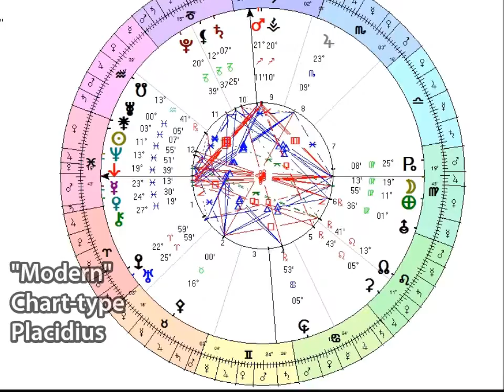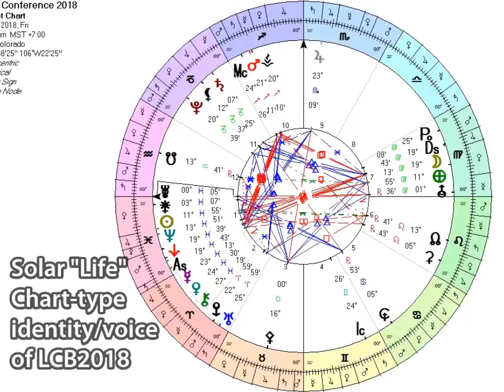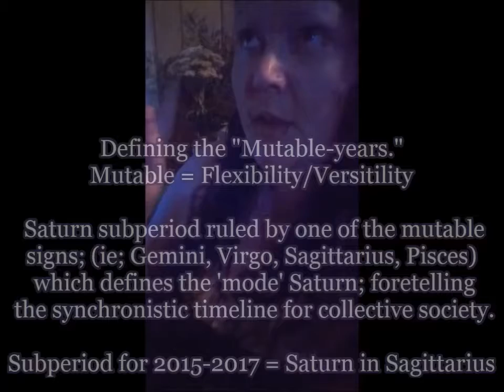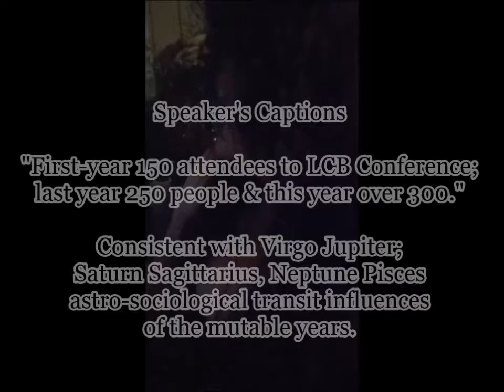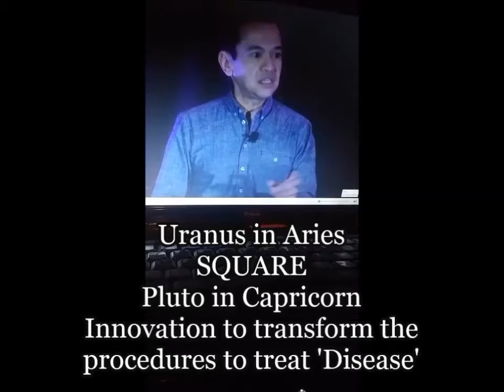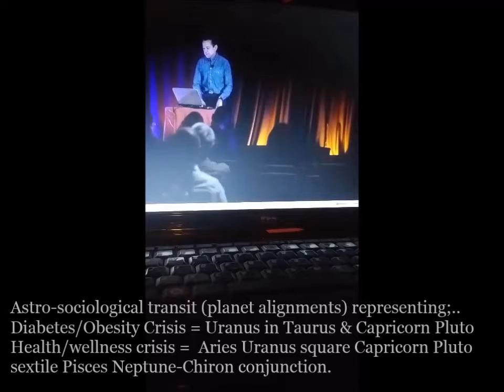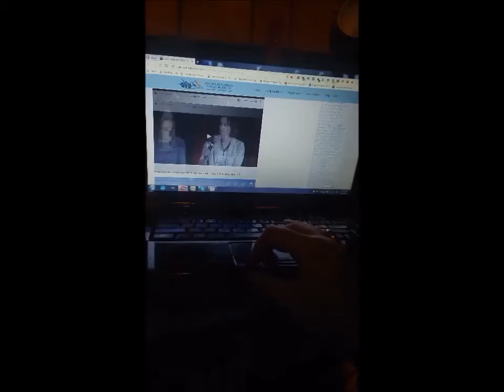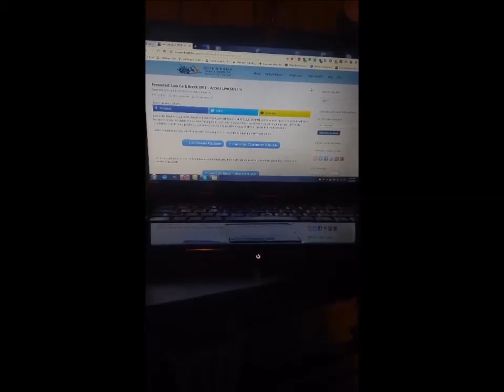Plutonian Confessions response to Nutritional Conference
As most of my audience, clients, collueges or fans know I'm a huge advocate for natural remedies, holistic cures and embracing Letfoodbethymedicine that derives from philosophers and health specialists of Ancient greece (Socrates, Hippocrates, Plato etc).

So I am EXCITED to see a group co-op effort and educational conference on alternative lifestyle and nutritional regiments polarizing from the standard that most Americans are aware don't work.

LowCarbBreck2018 LCB2018 held it's 3rd conference this past weekend, kicking off Pisces season right! (For those interested in future events it's in Colorado or avaliable on livestream.)
Boo and I have already decided we have to go in 2019

I'll stop typing erratically now...haha I'm just SO RELIEVED and grateful that what I've been waiting to see manifest is NOW HAPPENING.